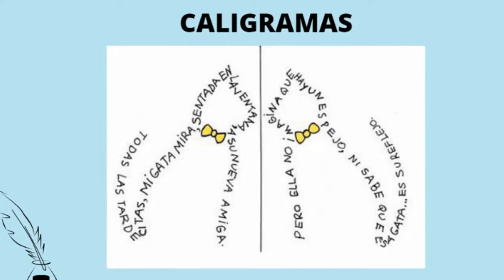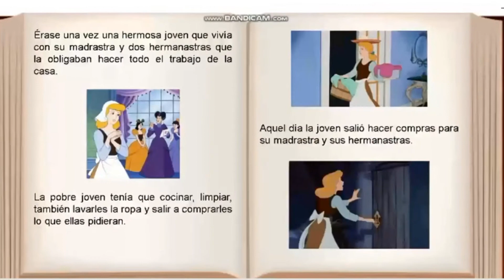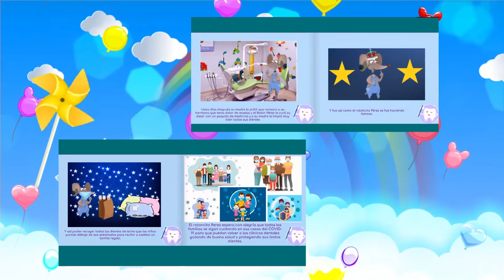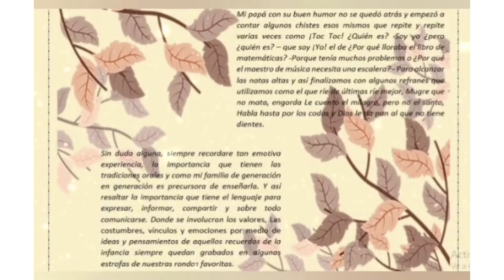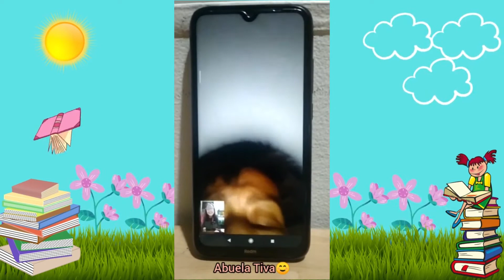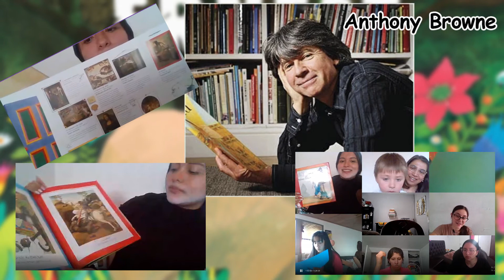Literatura e Infancias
H & J Producciones
Fotografia y Video Profesional